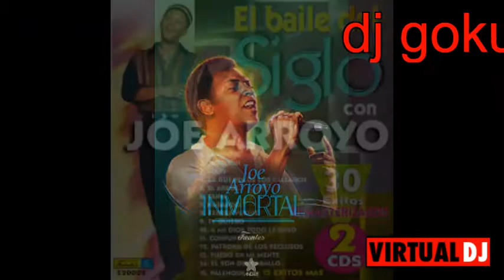echao palante remix ( dj goku franco)